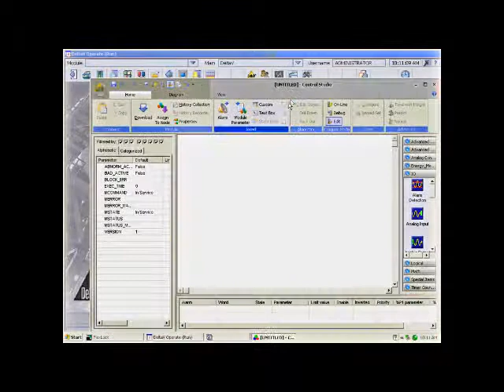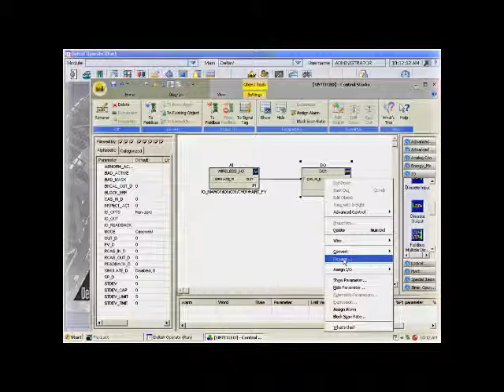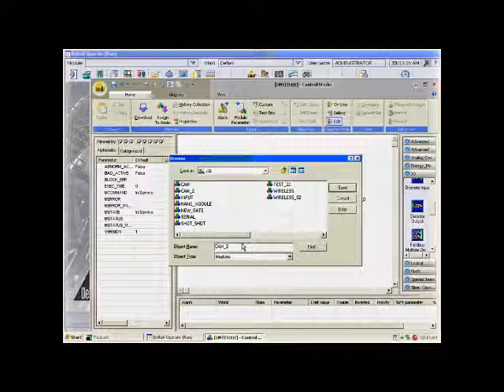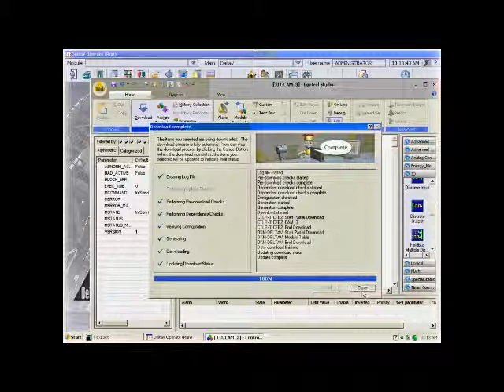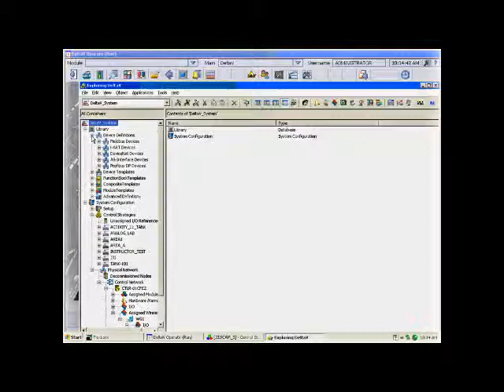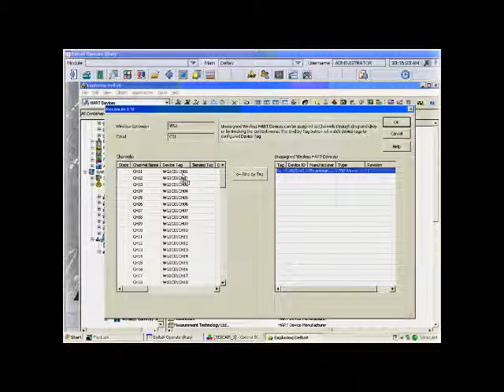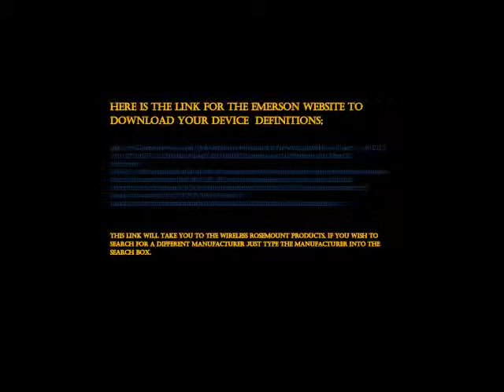DeltaV Wireless Gateway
In this video we go over setting up a wireless gateway to read a simple
analog input that reads the value of a wirelss transmitter. This anolog
input then uses a discrete output for use as an indocator light.